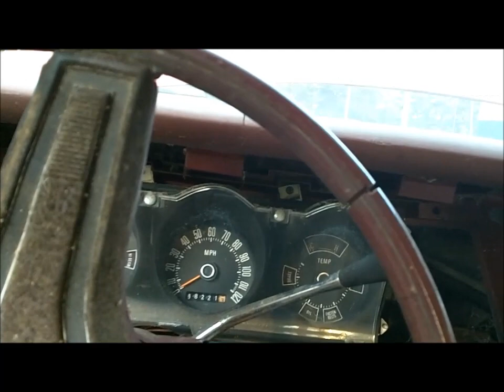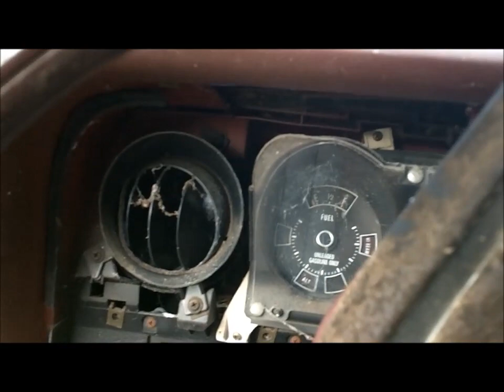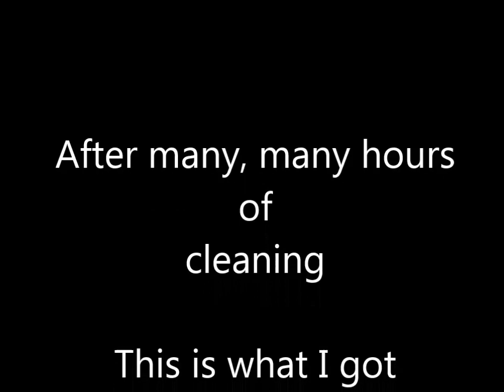Starsky & Hutch Limited Edition Barn Find Part 1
Part One ,,,,A Real Ford built  Starsky & Hutch Limited Edition 0022 Car. Was found in a Barn with the Rare white interior and red dash and carpet ( looks burgundy) It Runs.. Parked since 1996